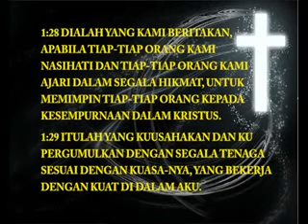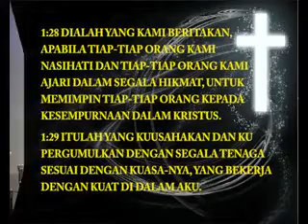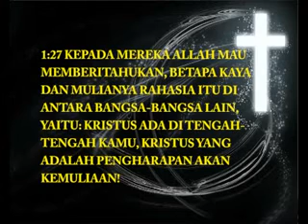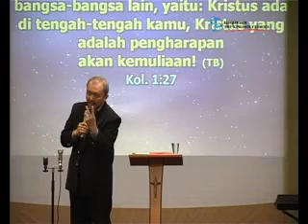02032014 Pdt Nathanael Makarawung 02 : Esensi Pelayanan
02032014 Pdt Nathanael Makarawung 02 : Esensi Pelayanan

3 Esensi pelayanan:
1. Pelayanan harus dilakukan kepada tiap-tiap orang.
Kita harus melayani orang bukan apa yang diberikan oleh orang karena Yesus turun dari sorga untuk menyelamatkan orang bukan uangnya orang.
Gereja sukses untuk mengumpulkan orang tetapi gereja masih gagal untuk melayani tiap-tiap orang.
2. Membimbing tiap-tiap orang supaya menjadi serupa dengan karakter Kristus.
Kita harus bisa membimbing tiap-tiap orang untuk menjadi seperti Kristus. Karakter terdiri dari 2 bagian: siapa kita sewaktu sendirian dan siapa kita sewaktu kita tertekan. Kita harus rela menderita untuk bisa membimbing seseorang supaya melalui bimbingan kita, orang tersebut dapat diubahkan supaya bisa menjadi serupa dengan Kristus (Galatia 4:19-20).
3. Memperkenalkan Kristus yang ada di dalam diri orang tersebut.
Kita harus melayani orang-orang yang berdosa dan kita harus memperkenalkan Kristus di dalam diri orang tersebut.